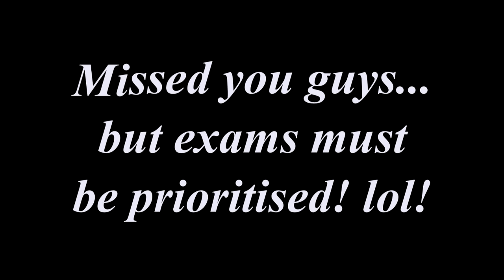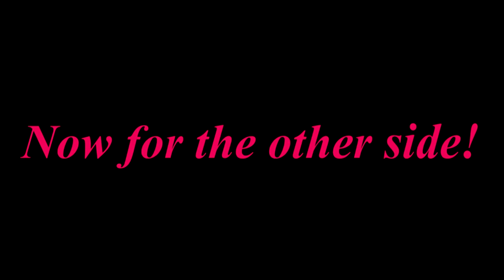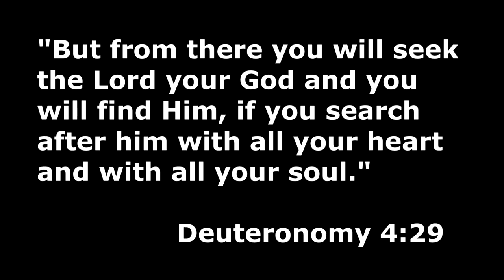Heart-shaped hair style - a SUPER-EASY tutorial!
Read me!
Read Me!

Hey there, ladies and gents! It's been a bit of a while but exams will do that to one! I've survived and I thought I would share this style with you which I did on a day-old Curlformer set in Cardiff.
No idea what happened to the music and voice-over after a few seconds?!